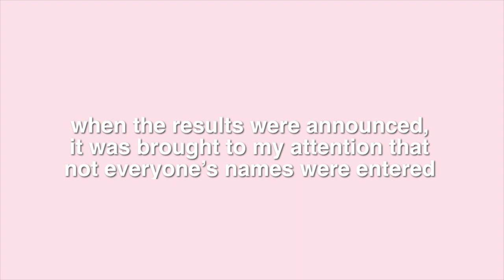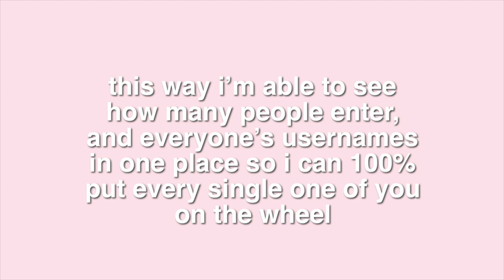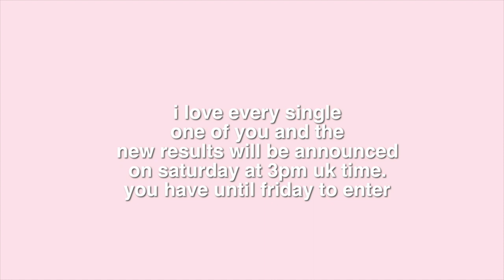if you entered the giveaway please watch this video x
come play with me in roblox!

intro: more of my life - blaeker
outro: blue boi - lakey inspired